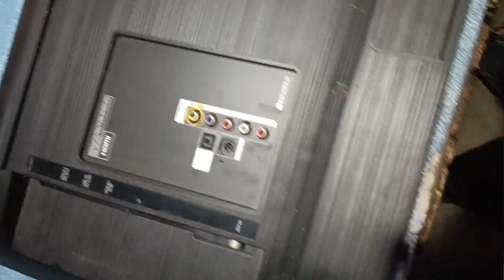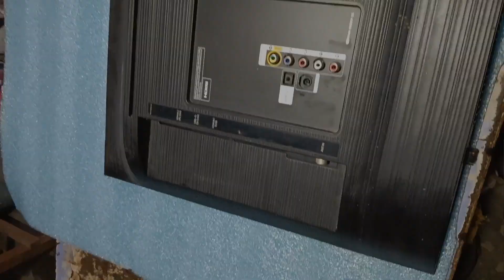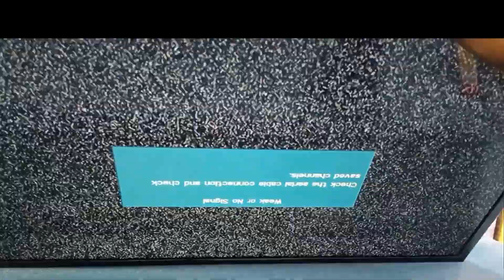SAMSUNG LED REPAIR SAMSUNG LED KO REPAIR KAISE KARE HOW TO REPAIR SAMSUNG LED HOW TO REPAIR LED